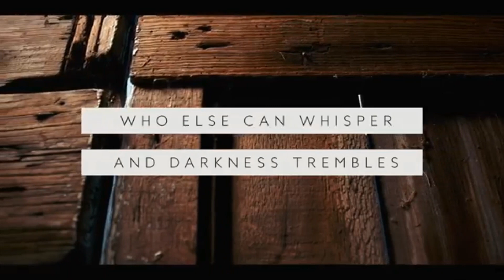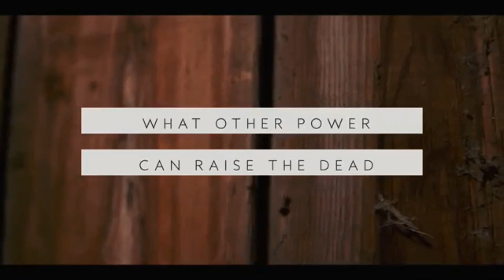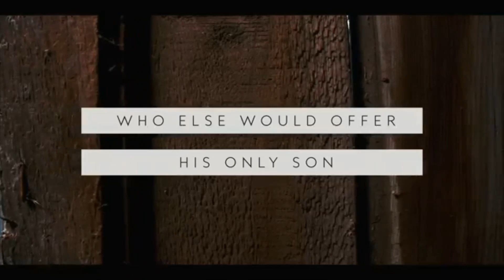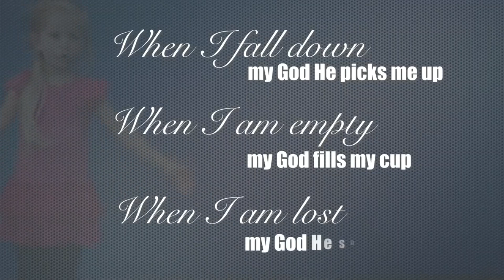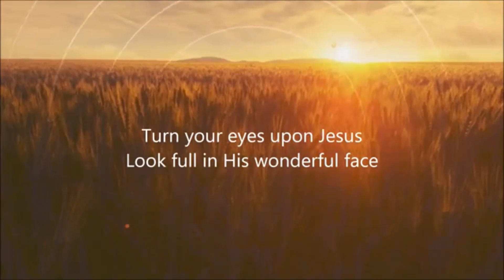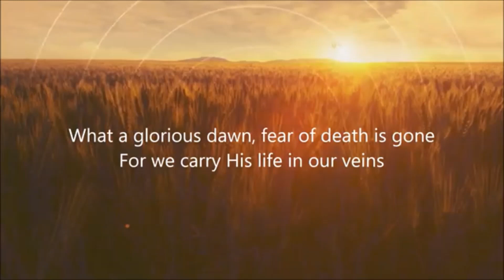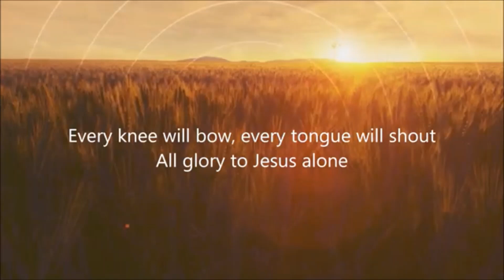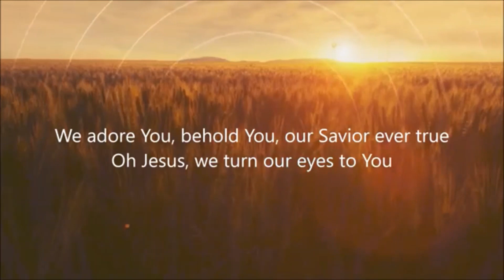Morning Worship April 26th